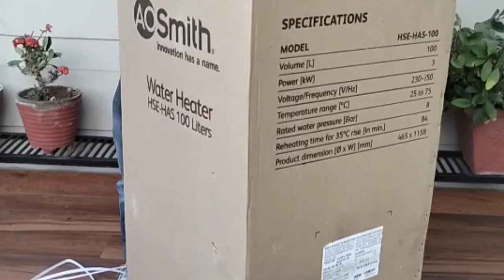How to install 100 litre water heaters ये 100 लीटर का गीजर कहाँ पर प्रयोग किया जाता हैं।